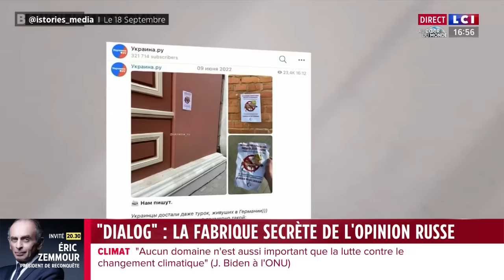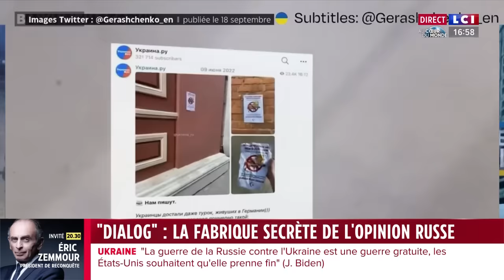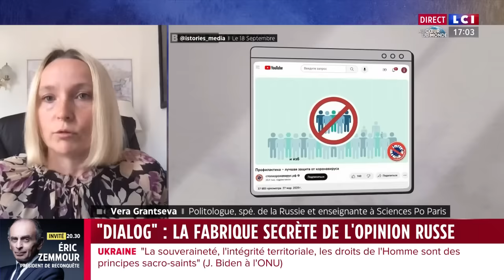Comment Moscou fabrique sa propagande ?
Comment est fabriquée la propagande russe ? Y-a-t-il vraiment une armée de trolls à la solde du Kremlin chargés de diffuser des consignes de Poutine. Bénédicte Le Chatelier et Magali Lunel nous plongent dans les coulisses des fausses informations, qui découlent toutes d'une seule et même structure : "dialog".